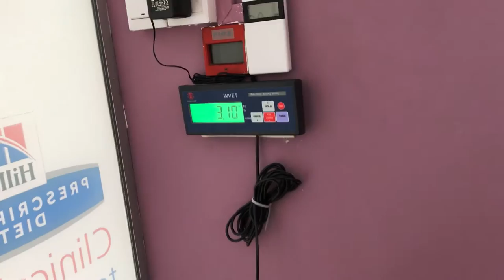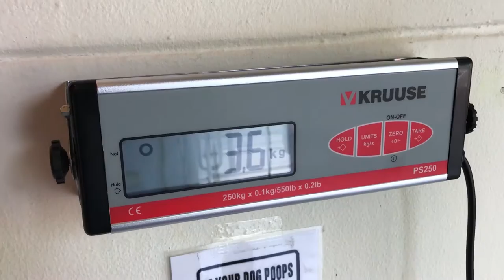GROWING W CASPER THE CORGI PUPPY / NEW MARINE REEF TANK - Corgi Duties Ep2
CorgiDuties Ep2

There's always a first time for everything!

First shower, first encounter with the leash, first time to the cafe, first time to the beach...so many new experiences!

Growing up is fun!

Also, a new duty for Casper the Corgi,
Our new 130 gallon marine fish tank!

The Garden Slug
Address: 55 Lor L Telok Kurau, Singapore 425500

Next Episode:
- Making lots of new Corgi friends at the dog cafes.
- Corgi Beach Day Singapore.
- Populating the marine tank with lots of corals and fishes.